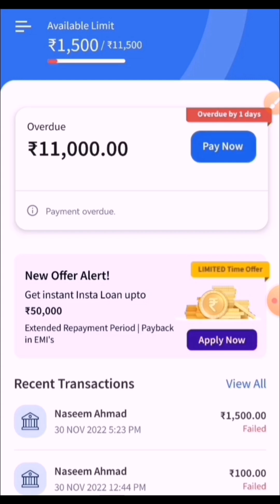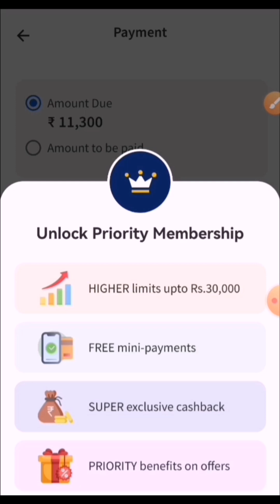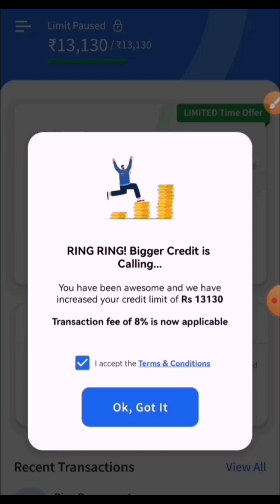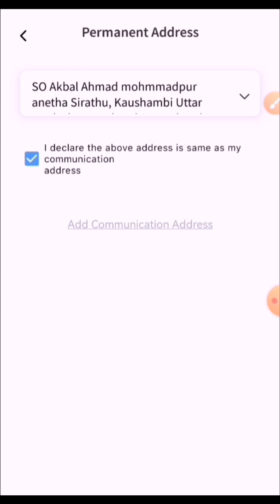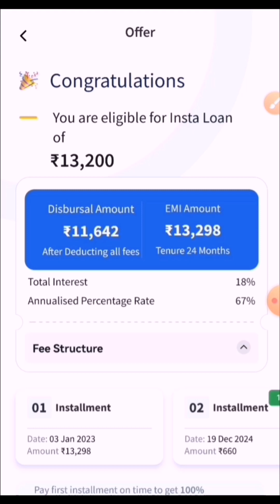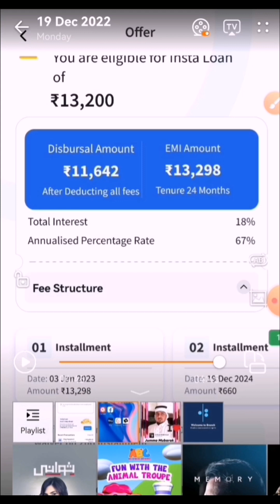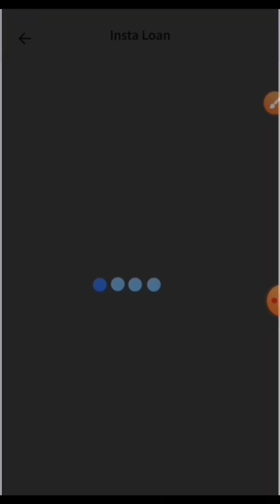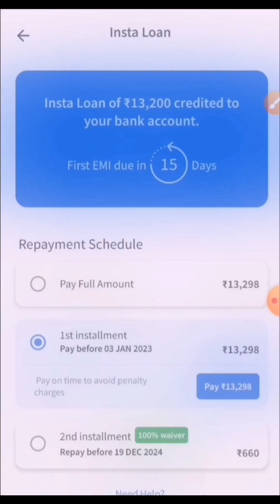how to loan Ring aap Pan Card Adhar Card instant loans Without Shaily Silip 13000/